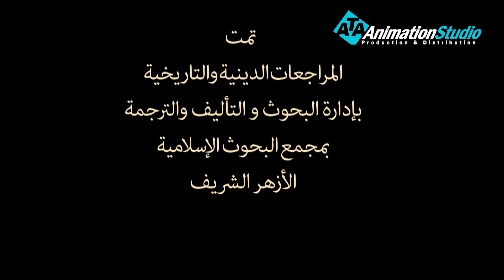الحلقة 1 | Soliman El Hakeem - مسلسل سليمان الحكيم